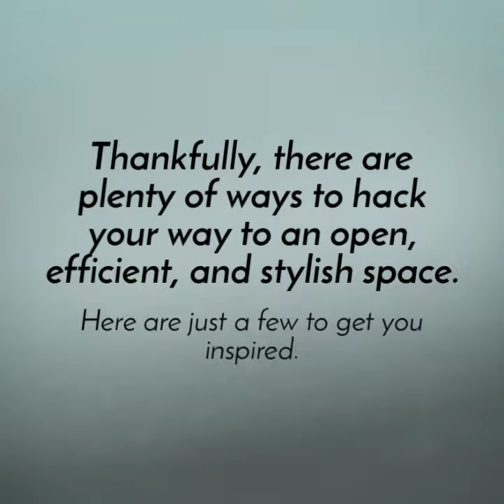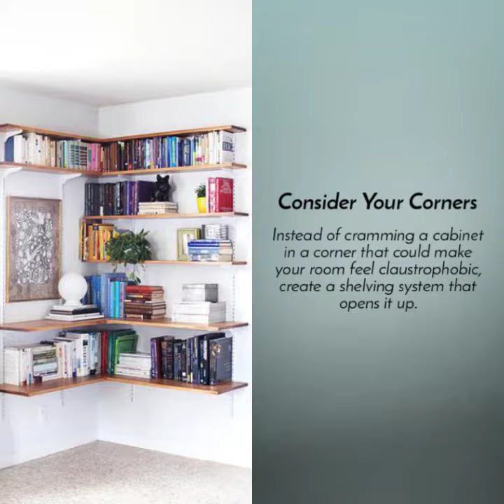Salmon Brook - Small Living Space Hacks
Salmon Brook is an all ages mobile home community!

Brookside Circle
Washburn, ME 04786